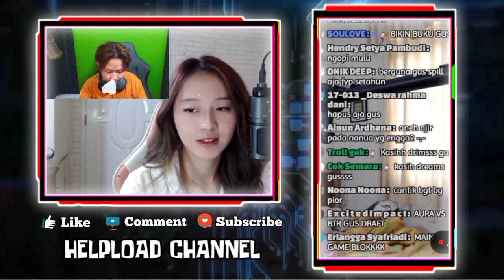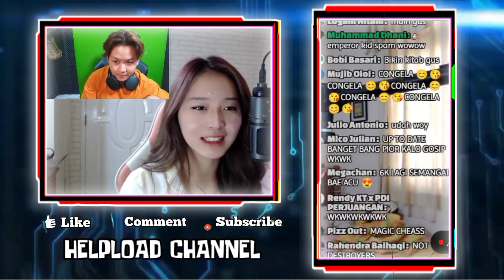TANGGAPAN REKT SOAL MASALAH ANTIMAGE SAMA BJON BIKIN NGAKAK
REKT TANGGAPI SOAL MASALAH ANTIMAGE SAMA BJON